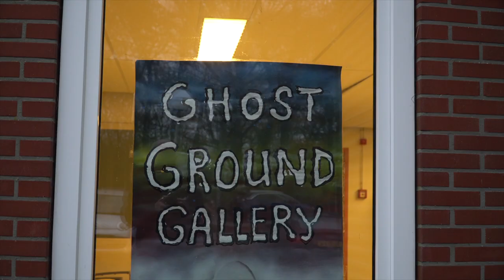Impressie van de opening Ghost Ground Galery.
Een korte film impressie van de opening in de Ghost Ground Galerie, Rijksstraatweg 113 (k), 2121 AD Bennebroek. Deelnemende kunstenaars, Laura Crochet, Tanja van Fetish Furniture, Peter Stufkens, Henk Zwanenburg en Bert Maurits.